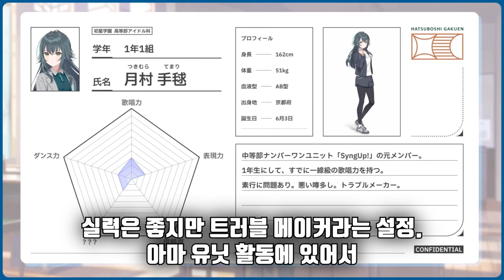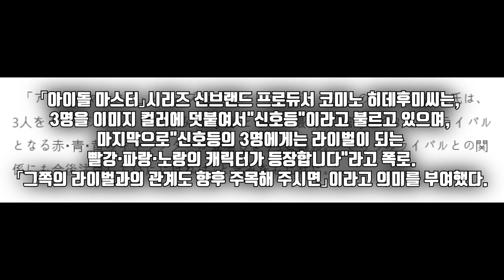이 남자 떡밥도 거대하다. [학원 아이돌 마스터 뇌피셜 영상]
오리콘 인터뷰

이 남자 대단하다.